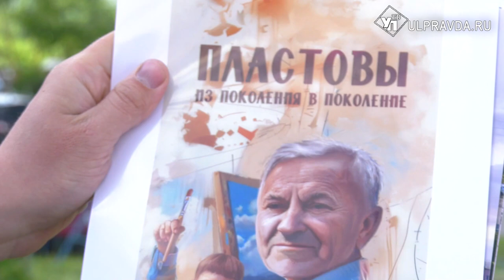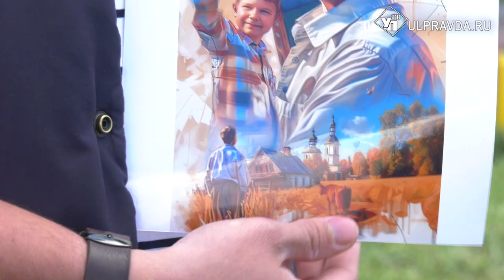Стрит-арт художник из Ульяновска победил в отборочном этапе V фестиваля уличного искусства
Марат Петров подготовил детализированный эскиз работы и стал лучшим в номинации «Из поколения в поколения». В этом году все темы проекта посвящены году семьи.  Что легло в основу композиции, и какой дом украсит новый мурал – в материале Александры Никитиной.